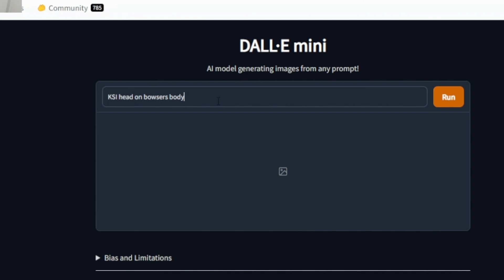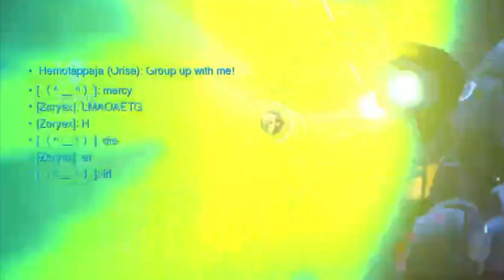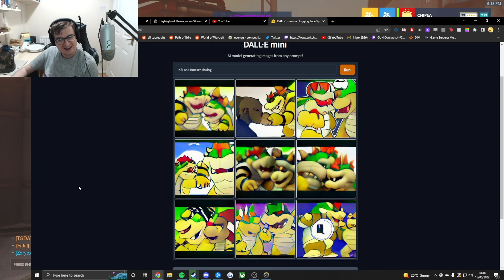Overwatch 1 is WORSE than we thought 😵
OW1 is so Toxic

"I like to edit stuff"